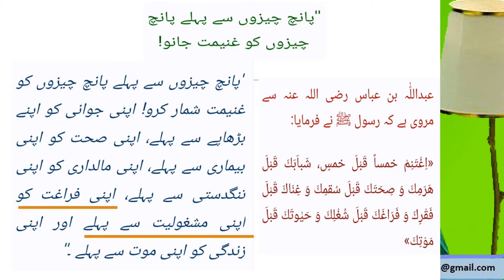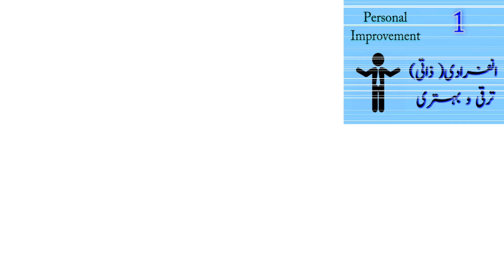ساری دنیا گھروں میں قید... اب گھروں میں کیا کریں؟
World is facing Locked Down
Now what to do at Home?